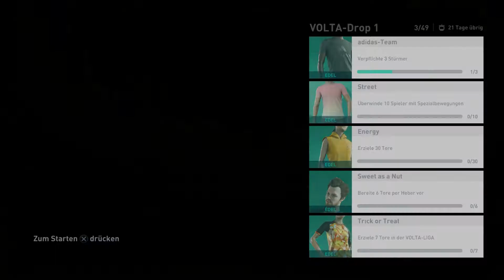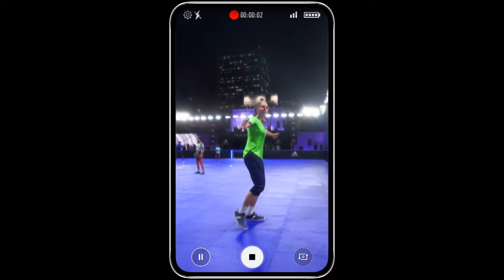FIFA 20 Volta #06 Neustart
GAME
Titel: FIFA 20 (Volta)
Plattform: Play Station 4
USK: ab 0 freigegeben
Publisher: EA Sports
«LET'S PLAYS FIFA 20»
Kommentiertes Gameplay von Peter Gaming(2019).